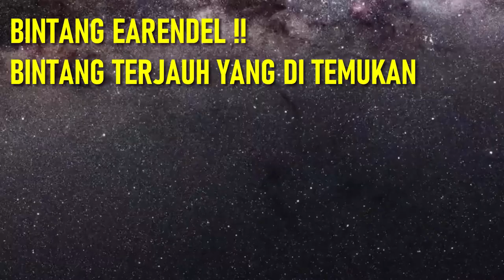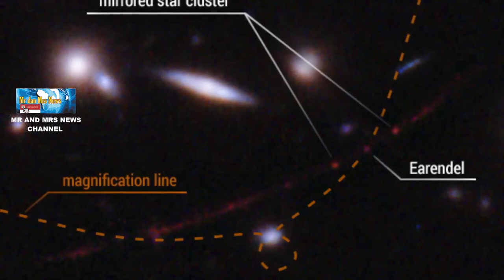MENGENAL BINTANG EARENDEL !! BINTANG TERJAUH YANG DITANGKAP TELESKOP HUBBLE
Terimakasih
Para ilmuwan menjuluki bintang itu Earendel. Nama itu diambil dari suku kata Inggris Kuno yang berarti bintang pagi” atau “cahaya yang terbit”. Earendel, yang sebutan teknisnya adalah WHL0137-LS, setidaknya 50 kali massa matahari dan jutaan kali lebih terang.bintang yang baru ditemukan ini, terdeteksi oleh Teleskop Luar Angkasa Hubble NASA, sangat jauh. Cahayanya membutuhkan 12,9 miliar tahun untuk mencapai Bumi. Hal ini tampak bagi kita seperti ketika alam semesta berusia sekitar 900 juta tahun.Hingga saat ini, bintang tunggal terjauh yang terdeteksi, ditemukan oleh Hubble pada tahun 2018, ada ketika alam semesta berusia sekitar empat miliar tahun, atau 30 persen dari usianya saat ini.